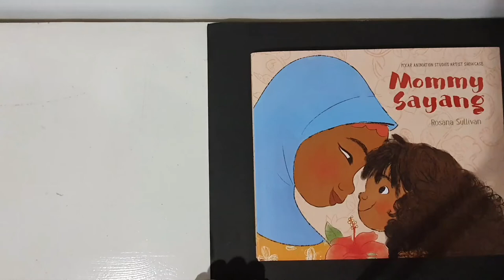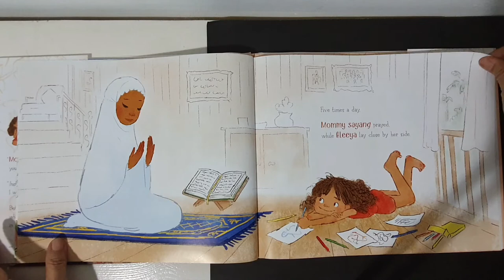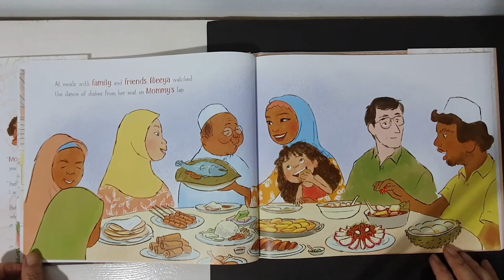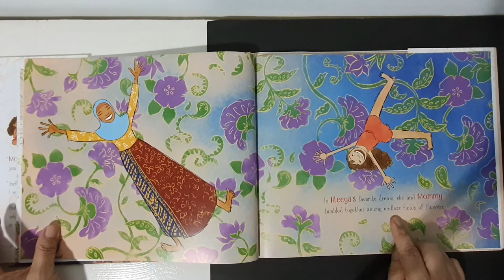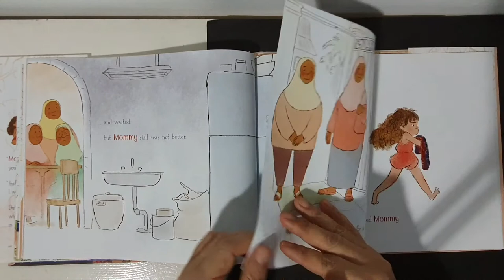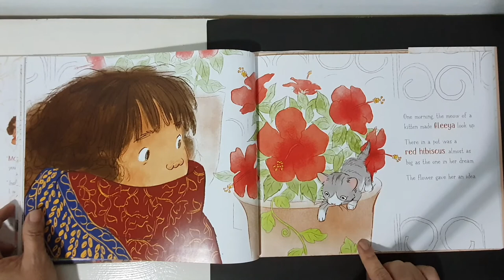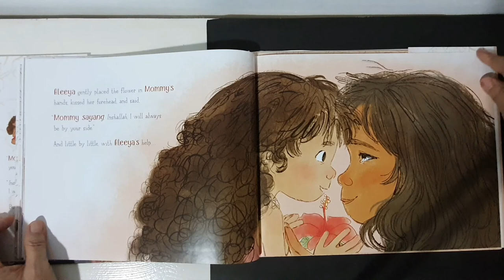JoyReadClub #202003 - MOMMY SAYANG by Rosana Sullivan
JoyReadClub is a non-profit channel aims to promote reading and sharing the fun of reading-out-loud, love-to-read and reading-as-hobby among children and even grown-ups. At the same time, appreciating the wonderful expression of all picture books' writers and illustrators. Enjoy!